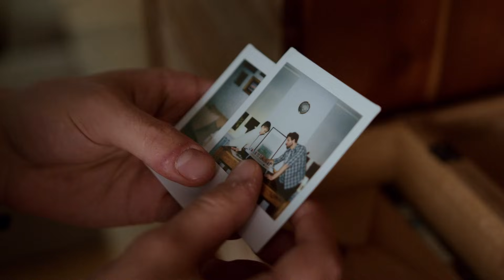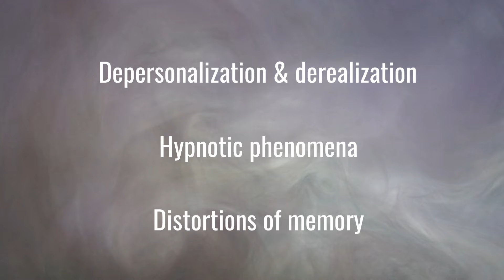What it's like to dissociate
Dissociation is one of the most confusing and indescribable experiences in mental health. While 20% of people have experienced it, few can explain what it actually feels like. In this video, we move beyond the textbook definition and use concrete examples to simulate the experience of dissociation, including depersonalization and derealization, distortions of memory, and hypnotic phenomena such as absorption, automaticity, and suggestibility. We then explore the "waking dream" hypothesis which suggests that dissociation represents an intrusion of the neurobiological mechanisms of dreaming into  waking life. By watching this video, you can gain a greater level of understanding and empathy for this poorly understood phenomenon.

This video is intended for anyone looking for a deeper, more empathetic understanding of trauma and the human mind, including students and healthcare professionals.

WHY YOU NEED THE BOOK
While this video focuses on the subjective experience of dissociation and the underlying neurological mechanisms, the Memorable Psychiatry book covers the core clinical criteria of dissociative disorders (like dissociative identity disorder and dissociative amnesia) and the specific treatments you need to know for exams. It is the perfect clinical companion to this conceptual video. Click the link above to get your copy!

TIMESTAMPS
0:00 Introduction
0:46 Symptoms of Dissociation
1:56 The Experience of Dissociating
4:68 Where Dissociation Comes From
5:35 Dreaming and Dissociation
8:06 Trauma and Dissociation
9:15 Treatment of Dissociation
9:47 Conclusion

ATTRIBUTIONS
The following media were used in the creation of this video. Additional media from Envato and Pexels were used without requiring attribution.

- “I Can't Imagine Where I'd Be Without It” and “There's a Special Place for Some People” by Chris Zabriskie CC Attribution 4.0 International.
- Man with Glasses and Beard in Red Light (Video by BaldasaridStock on Freepik).
- Man looking his reflection in a mirror (Video by freepik).
- Young armed people with scarfs on their faces standing outdoor and getting ready to attack (Video by freepik).